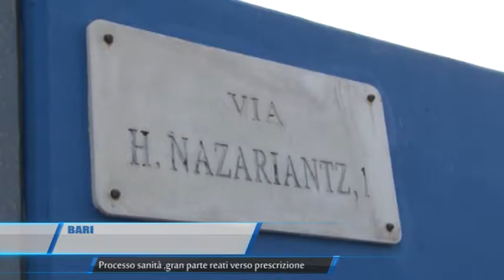BARI PROCESSO SANITA GRAN PARTE REATI VERSO PRESCRIZIONE TELEREGIONE 05 10 2016